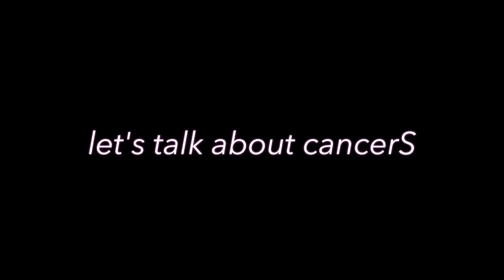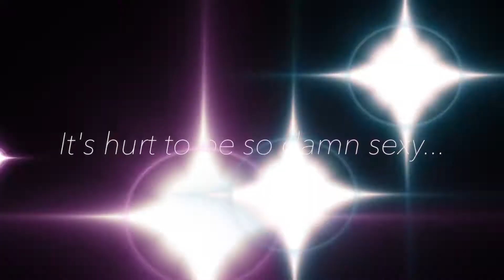Anastacia Resurrection BONUS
Anastacia live on stage at "Le Trianon" Paris XVIIIeme for the Resurrection tour 2015.

*UNWIND baby

**In case you use my video please put the link of my blog or my channel thank you so much**

*Don't forget to thumbs up in case you're a Freaky fan (or if you like great music and golden voice)

*I filming with "Canon Legria mini" & "iPhone 6"

I edit my videos with imovie